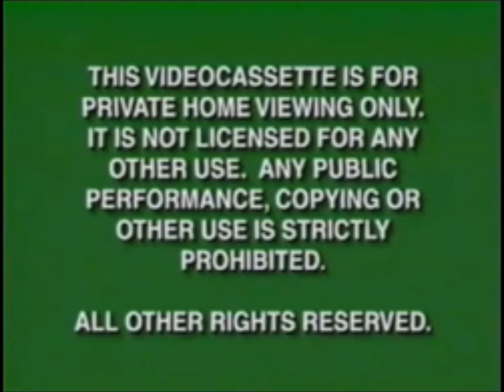Green Warnings/Neon Mickey